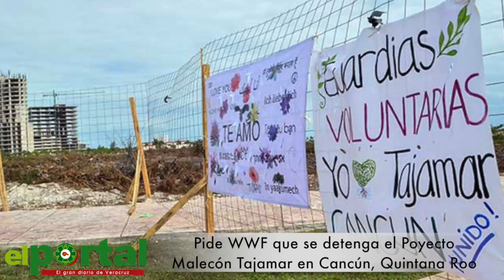🎥 NOTICIARIO 25 DE ENERO 2016/ Alora Olvera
Noticias del Estado de Veracruz 3 pm